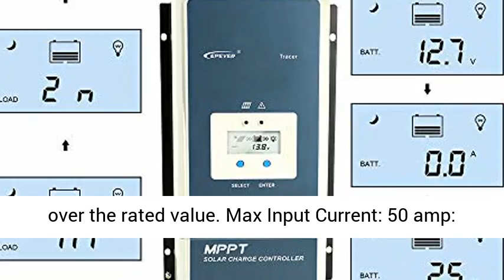EPEVER 50A MPPT Charge Controller 48v 36v 24v 12v Auto, Solar Charge Controller MPPT 50amp- Overview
EPEVER 50A MPPT Charge Controller 48v 36v 24v 12v Auto, Solar Charge Controller MPPT 50amp Max Input 150V 2500W Negative Ground Solar Regulator fit for AGM Sealed Gel Flooded Battery - Overview

Negative Ground Tracer AN series MPPT Controller: 12V/24V/36V/48V Auto identifying system voltage. Auto control system to limit the charging power & current go over the rated value.
Max Input Current: 50 amp: Max Input Solar Power: 625W/12V 1250W/24V 1875W/36V 2500W/48V; Max input Voltage: 150V; Real-time energy recording and statistical.
50A Mppt Charge Controller support for 4 type Battery charging : Lead-acid (Sealed, AGM, Gel, Flooded) and User (couldn’t set Lithium). Battery temperature compensation function to ensure the controller’s life.
RS-485 communication bus interface and Modbus communication protocol, available to meet various communication requirements in different situations.

Specification:
High quality & low failure rate components of ST and Infineon to ensure the product’s life
Advanced MPPT technology & ultra-fast tracking speed is up to 99.5%.
Maximum DC/DC transfer efficiency is as high as 98.7%
Auto control system to limit the charging power & current go over the rated value.
Real-time energy recording and statistical function
Battery temperature compensation function.
Isolated RS-485 with 5VDC/200mA to protect output for no power devices with MODBUS protocol
Support up to 8 units in parallel to expand system
PV short circuit / PV reverse polarity /Battery over voltage
Battery over discharge / Battery reverse polarity / Load overload protection
Package List:

1 X Tracer 5415AN Solar Charge Controller

1 X MT50 remote meter

1 X RS485-150U communication cable

1 X Battery voltage Sensor Terminal / 2 X Use Manual

Tracer 5415AN MPPT Charge Controller 50 amp
12V / 24V / 36V/ 48V DC Auto

Rated charge current: 50 amp

Max Input Power: 625W-2500W ( 625W/12V battery 1250W/ 24V battery 1875W/ 36V battery 2500W/ 48V battery)

Max.PV open circuit voltage: 150VDC (138V at 25℃ temperature)

Battery type selection: lead-acid ( Gel, Sealed ) Flooded batteries and User

Common-Negatived Ground Controller

Battery Input:8V～68V

User programmable for battery types, load control etc.

Termina: 6AWG/16mm2

Recommended cable: 6AWG/16mm2